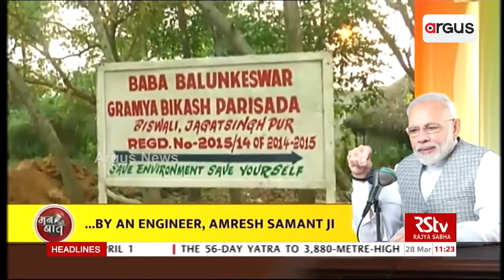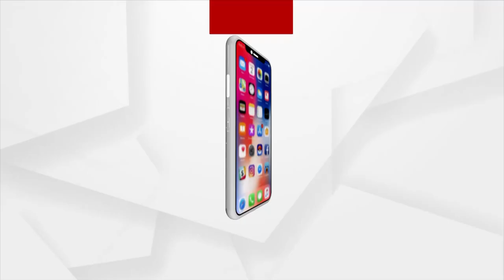PM Modi's 'Mann Ki Baat' Completes 100 Episodes